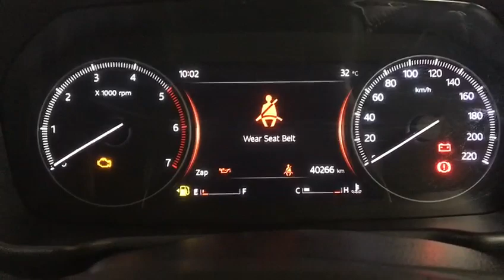Brake warning light , indicator,Brake fluid leakage indicator, Brake light warning signal ?